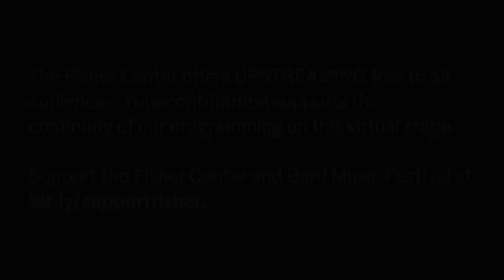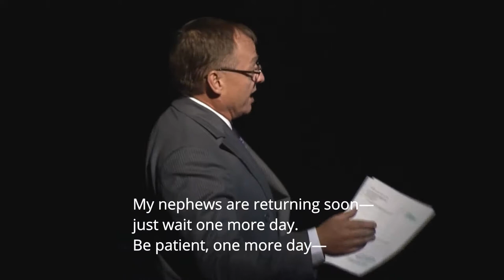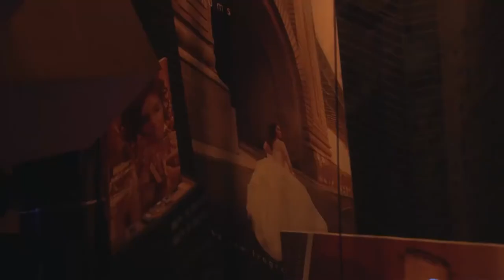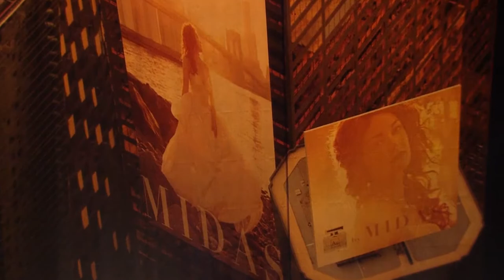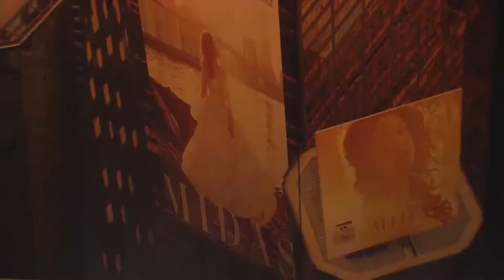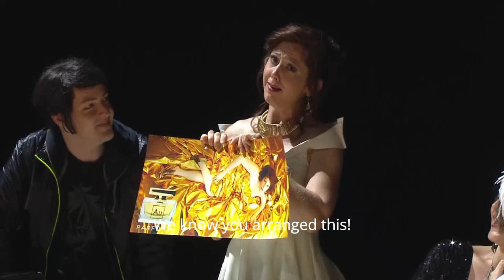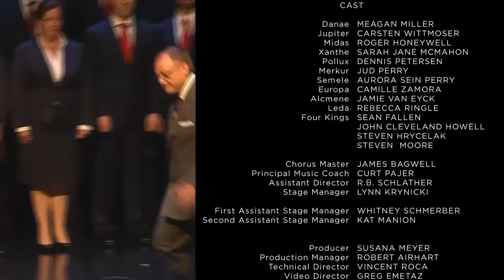DIE LIEBE DER DANAE • Bard SummerScape Opera 2011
DIE LIEBE DER DANAE
Richard Strauss
Bard SummerScape Opera 2011

Rarely produced, yet considered one of Strauss’s finest operas, Danae received a landmark production in SummerScape 2011 by director Kevin Newbury (his first Bard engagement) in collaboration with renowned architect Rafael Viñoly. The opera’s themes of transformation and the acceptance of life's changes are brilliantly illuminated by Strauss's orchestral mastery as performed by the American Symphony Orchestra under the direction of Leon Botstein.